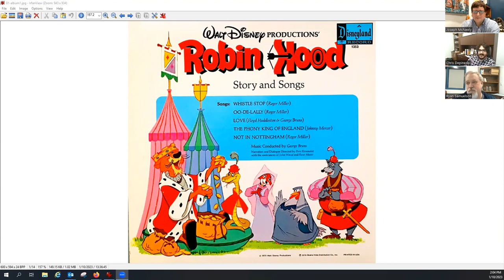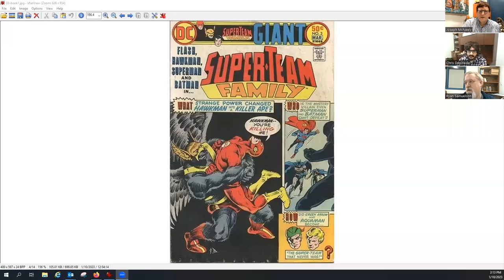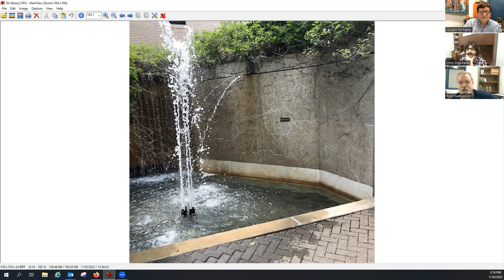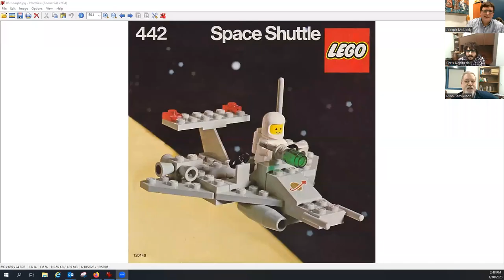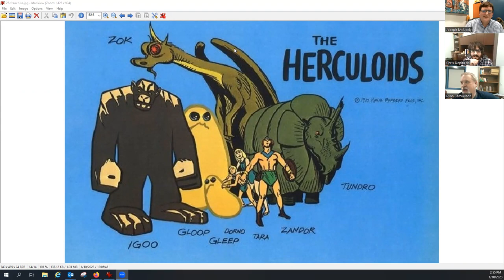Episode 21: First Things First, But Not Necessarily in That Order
Can you remember your first concert or first celebrity crush? As we approach a new semester in a new year, the guys reflect on various first experiences in their lives. In this episode of Club Moffett Talks, get some insight into the minds of Chris, Joe, and Ryan! What is your own favorite first?

{Recorded 1/10/23}